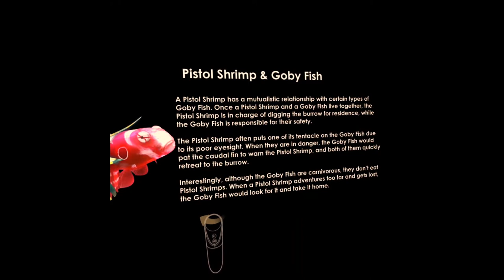Love Affair Under The Sea EP1: Pistol Shrimp & Goby Fish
The trailer and the full recording of Love Affair Under The Sea EP1: Pistol Shrimp & Goby Fish